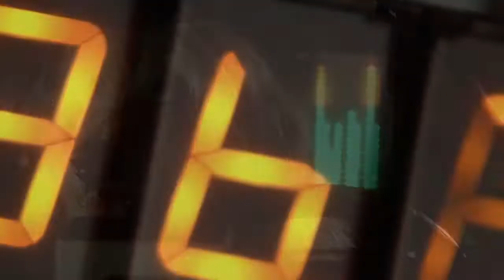Opowiadam o kanale i nie tylko. Nowości.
- jeden klik i jesteś w ekipie.
Urodziłeś/aś się na przełomie lat 80tych i 90tych? To kanał dla Ciebie! Od muzyki 🎼 przez stare gry 🕹 komputerowe, kreskówki, gumę Turbo i Frugo! 😎 Spodziewaj się liveów ze starych i nowszych gier! Radia live z muzyką niczym z Vice City. Nazywam się Topper Harley i zapraszam Cię na swój kanał na stałe 🔥
💰 Podoba Ci się to co robię i jak robię? Chciałbyś wesprzeć mnie też w inny sposób?
- zarzuć donejtem, to proste! Twój nick pojawi się na liście spierających kanał RN!
Zebrane środki przeznaczam na sprzęt, gry retro i inne materiały aby jeszcze lepiej dla Was działać 😎 ! Dziękuje serdecznie za całe wsparcie!
- tutaj dyskutujemy, spotykamy się. Serwer głosowy kanału RN.